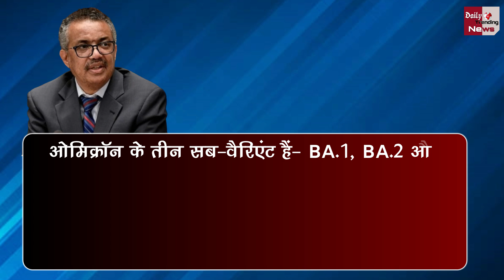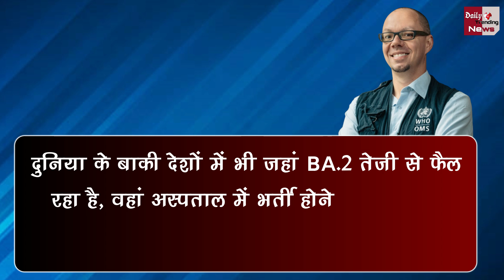जरुरी खबर !ओमिक्रोन का सब-वैरिएंट क्या ज्यादा खतरनाक और वैक्सीन कितनी असरदार ? WHO ने बताया !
Coronavirus Omicron Sub Variant Ba2 Infectious Vaccine Efficacy |  Coronavirus And Omicron Variants And All Latest News Updates